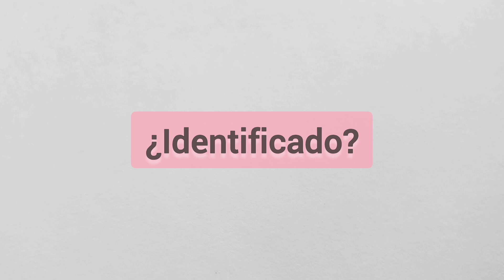APRENDE A ENFOCARTE EN LO POSITIVO- Calidad de Vida Hn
Cuando tienes una situación ¿Dónde centras tu enfoque?
El enfoque es ese punto especifico donde centramos nuestra atención.
Generalmente tendemos a enfocarnos en todo lo negativo, en cuanto a lo que percibimos de nosotros y de los demás.
En este video te doy 5 puntos que puedes aprender para iniciar a enfocarte en lo que realmente quieres.

Si viste el video completo y aparte de los recursos que te explico allí quieres profundizar más en el tema, te invito a que solicites la guía *GRATIS* para aprender a enfocarte.